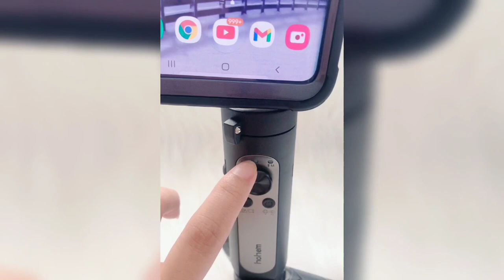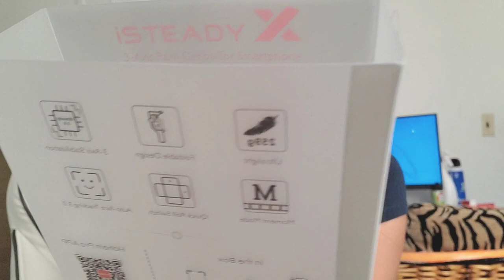Unboxing Hohem iSteady X 3-Axis Palm Gimbal!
Hey guys! Here's a video of me, unboxing the awesome stabilizer I got from amazon! It's the Hohem iSteady X 3-Axis Gimbal! Wtch to see if it's really worth it!

Hohem iSteady X 3-Axis Gimbal